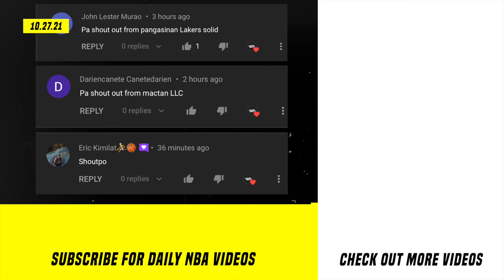LeBron Tinuruan Ng Diskarte Si Monk! Steph Curry Pinuri Ni Carter! Nets May Bagong Jersey?